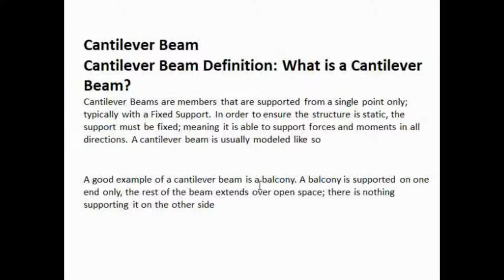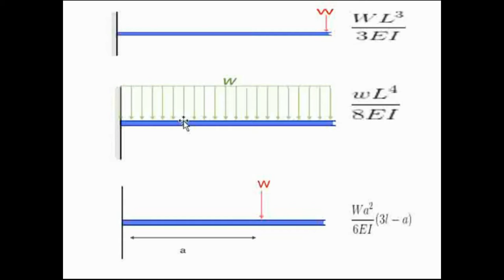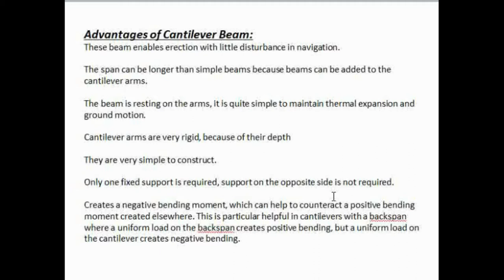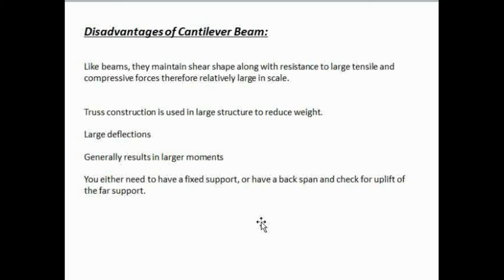मकान में लटक बीम ! what is cantilever beam| Don't Do Mistake | Advantages & Disadvantages | DBP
Cantilevers are widely found in construction, notably in cantilever bridges and balconies (see corbel). In cantilever bridges, the cantilevers are usually built as pairs, with each cantilever used to support one end of a central section. The Forth Bridge in Scotland is an example of a cantilever truss bridge. A cantilever in a traditionally timber framed building is called a jetty or forebay. In the southern United States, a historic barn type is the cantilever barn of log construction.

Temporary cantilevers are often used in construction. The partially constructed structure creates a cantilever, but the completed structure does not act as a cantilever. This is very helpful when temporary supports, or falsework, cannot be used to support the structure while it is being built (e.g., over a busy roadway or river, or in a deep valley). Therefore, some truss arch bridges (see Navajo Bridge) are built from each side as cantilevers until the spans reach each other and are then jacked apart to stress them in compression before finally joining. Nearly all cable-stayed bridges are built using cantilevers as this is one of their chief advantages. Many box girder bridges are built segmentally, or in short pieces. This type of construction lends itself well to balanced cantilever construction where the bridge is built in both directions from a single support.

These structures rely heavily on torque and rotational equilibrium for their stability.

In an architectural application, Frank Lloyd Wright's Fallingwater used cantilevers to project large balconies. The East Stand at Elland Road Stadium in Leeds was, when completed, the largest cantilever stand in the world[2] holding 17,000 spectators. The roof built over the stands at Old Trafford uses a cantilever so that no supports will block views of the field. The old (now demolished) Miami Stadium had a similar roof over the spectator area. The largest cantilevered roof in Europe is located at St James' Park in Newcastle-Upon-Tyne, the home stadium of Newcastle United F.C.[3][4]

Less obvious examples of cantilevers are free-standing (vertical) radio towers without guy-wires, and chimneys, which resist being blown over by the wind through cantilever action at their base.
Data By Wikipedia and by Google Search

isclaimer -